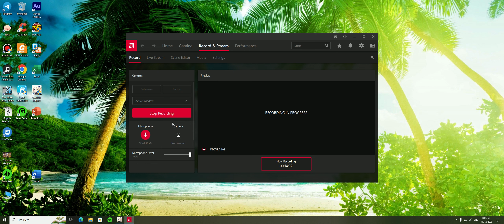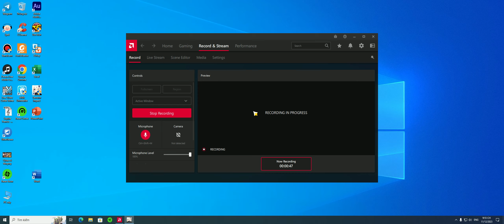Sự Kiện - Đấu Nấm Chiến Thuật